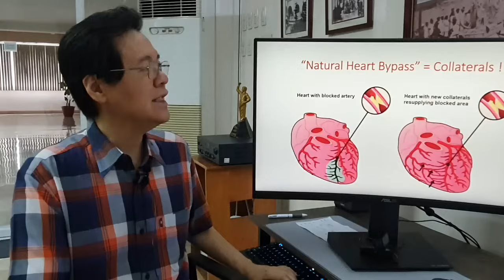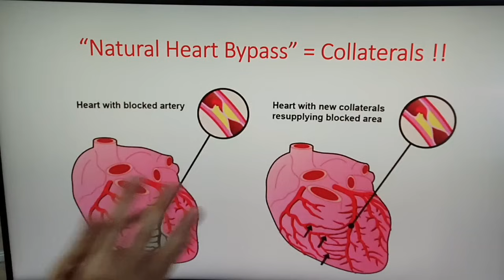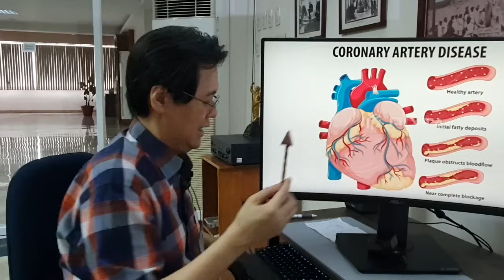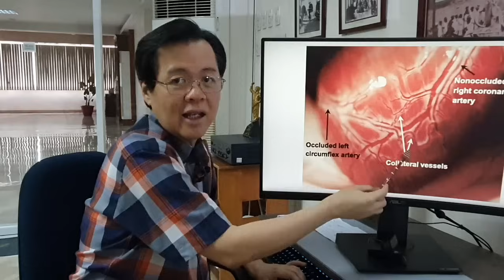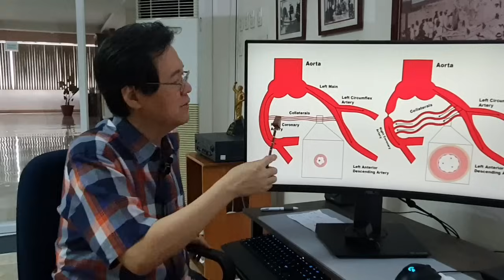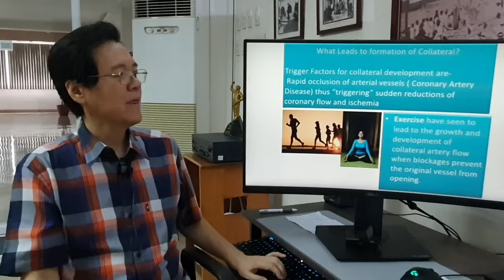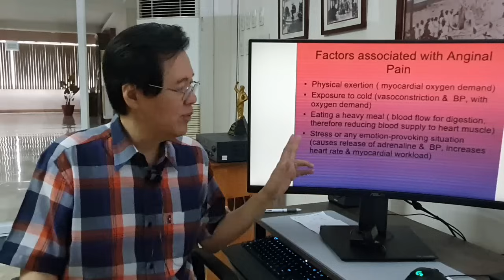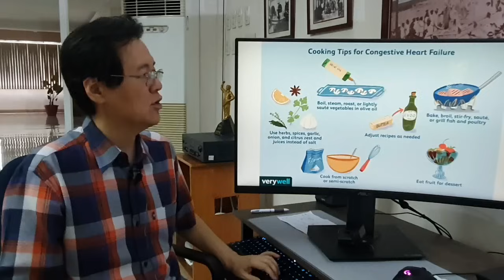Isang Milagro sa Puso? Alamin ang Collateral Circulation na Tagapaglitas Sayo. - By Doc Willie Ong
Isang Milagro sa Puso? Alamin ang Collateral Circulation na Tagapaglitas Sayo.